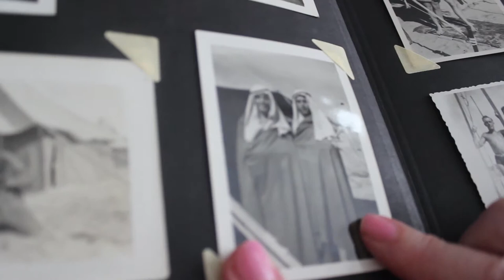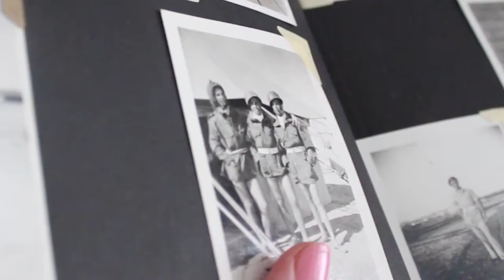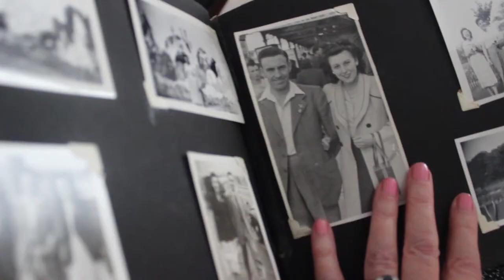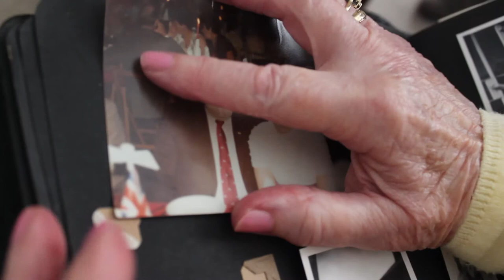An Untold Story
An Untold Story is a short Documentary about the life of a woman called Audrey. It's a focus on the hidden lives of everyday people.

Directed and Filmed by - Natalie Hewing
                                     Lauren Rudd